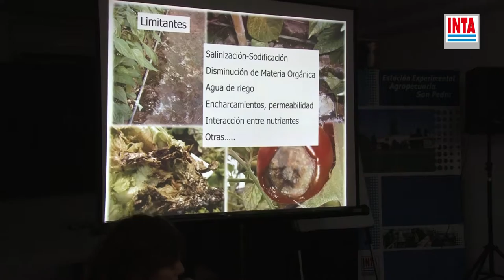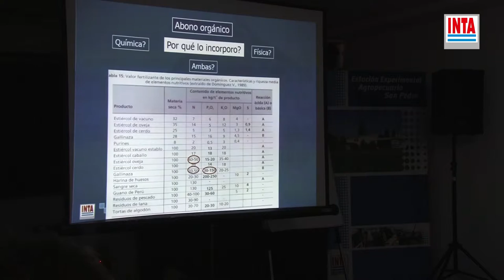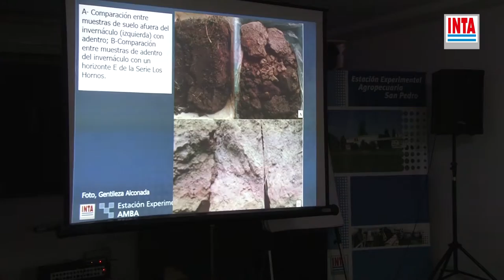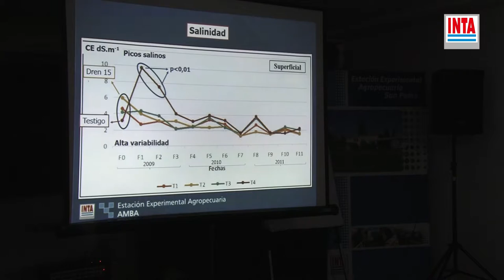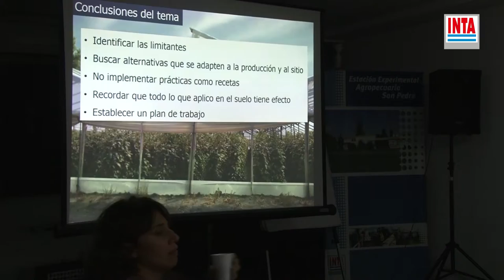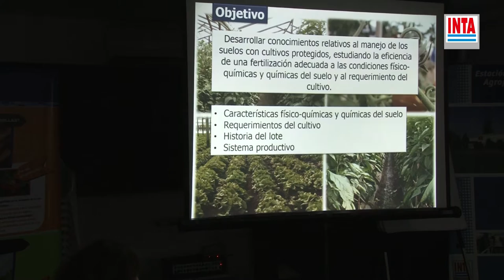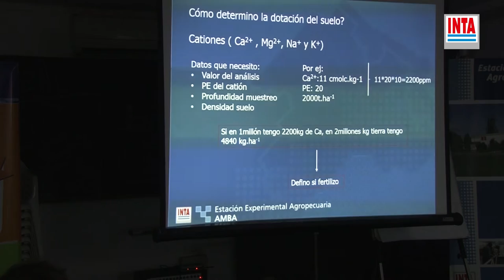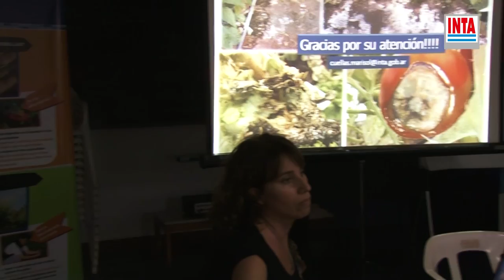Marisol Cuellas - Suelos en cultivos bajo cubierta